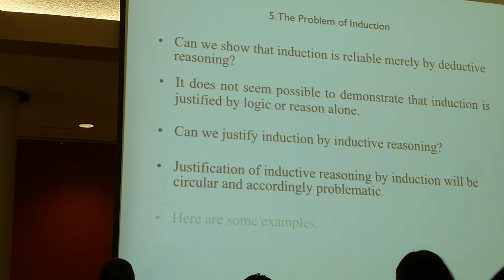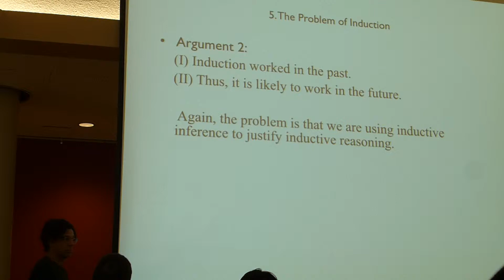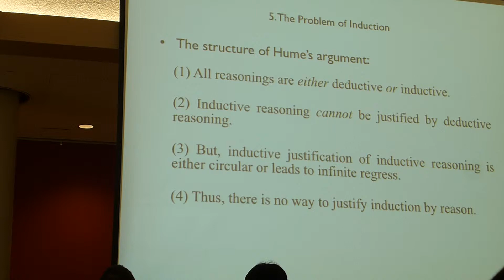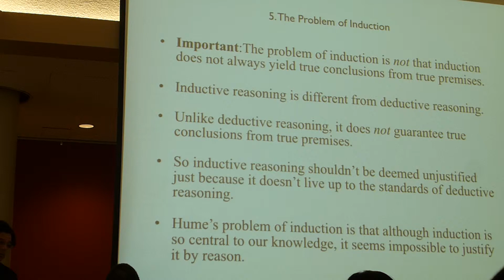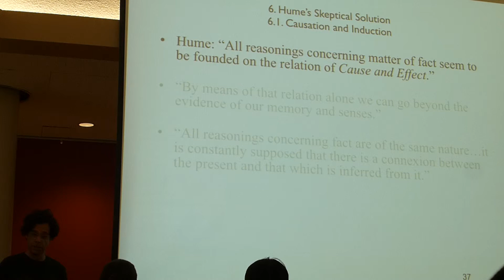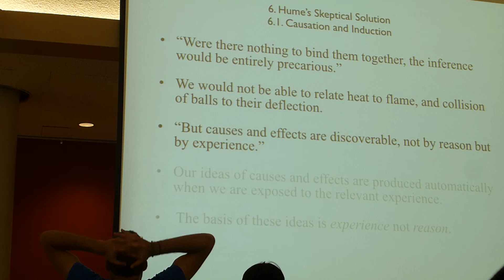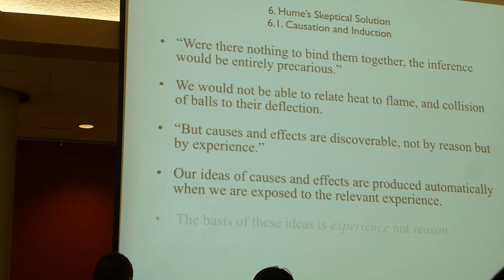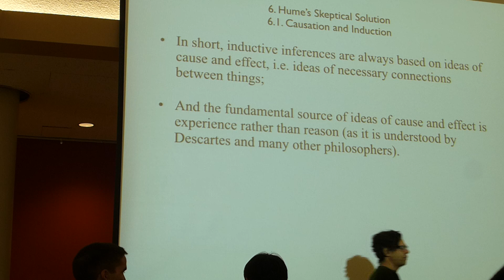HPS100H1 lecture #8: On Knowledge of Objects in the External World (part 4)